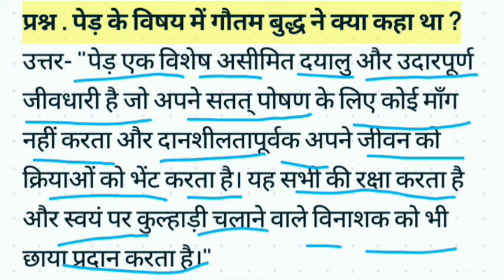पेड़ के विषय में गौतम बुद्ध ने क्या कहा था | ped ke vishay mein gautam buddhne kya kaha tha